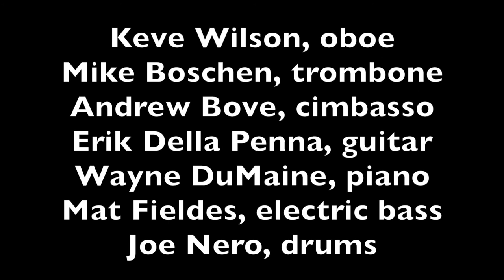RAIN COMING Chuck Mangione, arr. Ellsworth/Boschen/Bove: "Feels So Good"--Ann Ellsworth, horn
Chuck Mangione
arr. Ann Ellsworth, Mike Boschen, and Andrew Bove

Ann Ellsworth, horn

Keve Wilson, oboe
Mike Boschen, trombone
Andrew Bove, cimbasso
Erik Della Penna, guitar
Wayne DuMaine, piano
Mat Fieldes, electric bass
Joe Nero, drums

Rain Coming (2016)

Recorded during summer 2016 at Klavierhaus and Purple Critter Media

Produced by Andrew Bove
Painting: “Rain Coming” by Paul Buxman